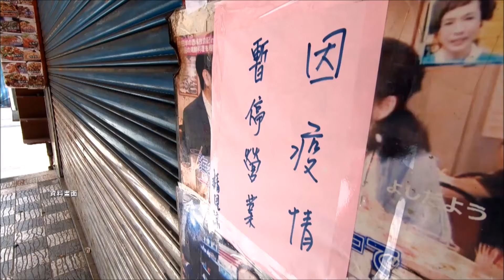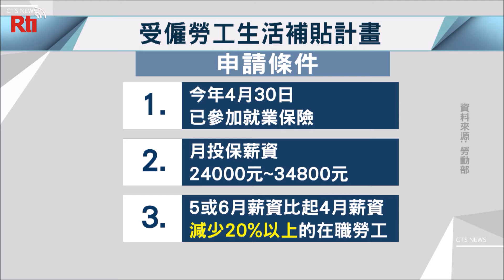Ảnh hưởng dịch Covid-19, 1883 công ty cho công nhân nghỉ không hưởng lương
Do ảnh hưởng của dịch Covid -19, các cửa tiệm bán hàng phải đóng cửa khiến cho không biết bao nhiêu người phải nghỉ không hưởng lương. Theo thống kê của Bộ Lao động, có đến 1883 công ty thi hành biện pháp cho nhân viên nghỉ không hưởng lương, lập kỷ lục cao nhất từ cuộc khủng hoảng tài chính 2008 cho đến nay.

Lịch phát sóng chương trình
Inbox: m.me/banvietnguRTITaiwan